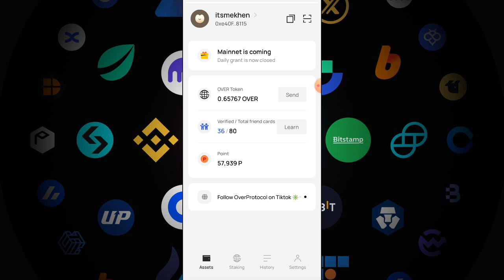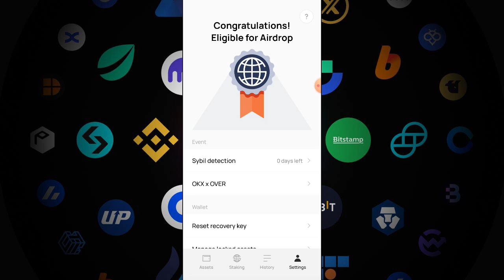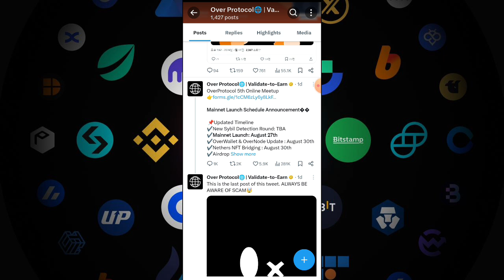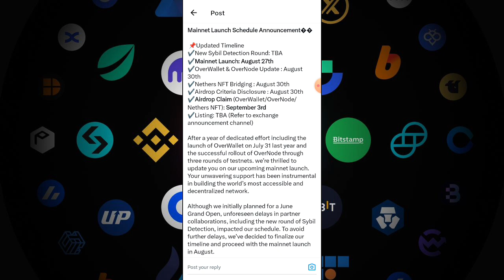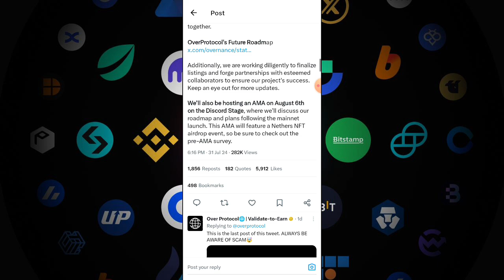Bagong Update kay OVER WALLET AIRDROP! Mainnet Launch at Airdrop Claim date 😱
ERC20/BEP20: 0x31d3d0A0B01DC3A33fD24c4837e7d84e1AA51707

🔥CRYPTO EXCHANGES🔥

Binance $1000 BUNOS!
Expert Option 120% Deposit Bonus!
GCASH 1,250 PESOS FREE!
OKEX $10,000 FREE!
Mexc App $1000 BONUS!
BYBIT $600 BONUS!
Bingx $5,000+ BONUS!

⚠️WARNING⚠️